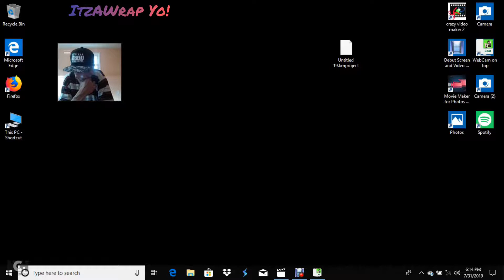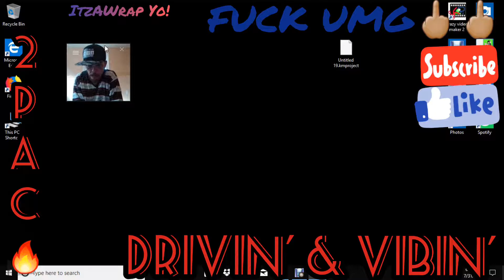Drivin & Vibin, Plus tour my new crib. Yayy.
Been trying to upload this all day. This is the only way it will let. Me. Enjoy🤭😊

ItzAWrap Yo!